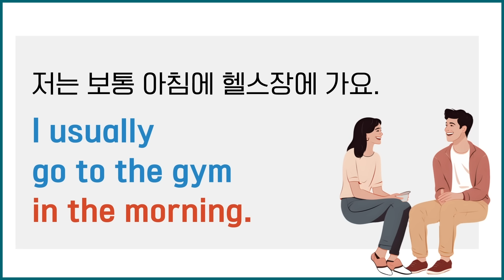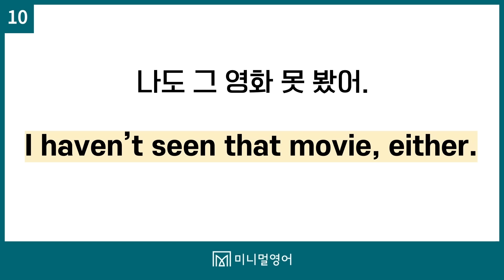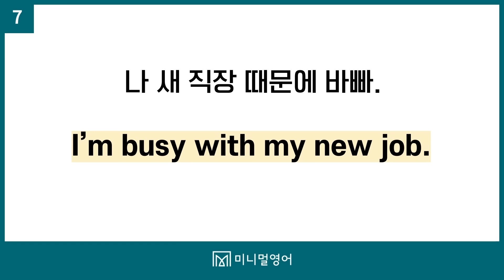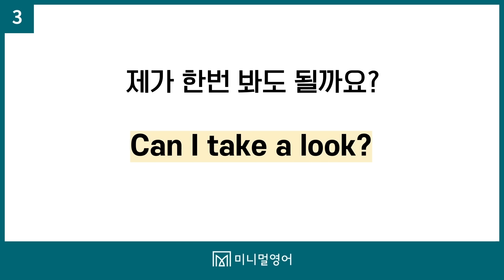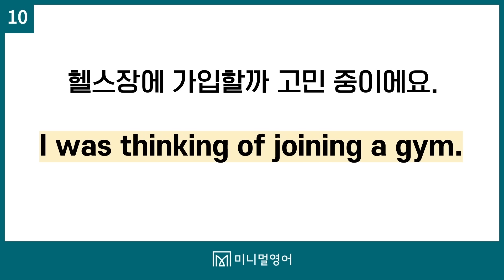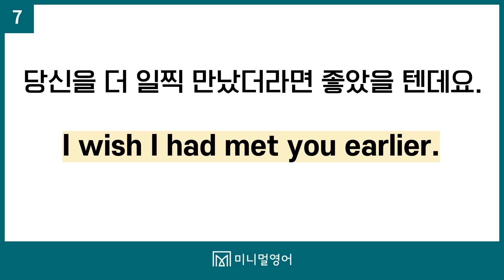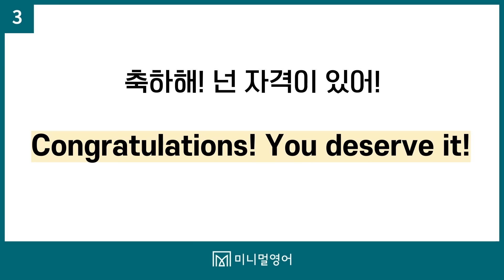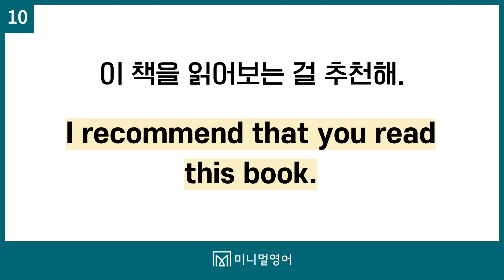영어회화 이제 더 이상 어렵게 배우지 마세요. 배워서 바로 쓰는 필수표현 50개!